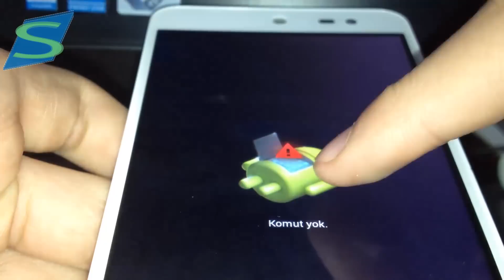Komut Yok Hatası Nasıl Düzeltilir KESİN ÇÖZÜM, General Mobile AndoridOne 4G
Komut yok hatası nasıl düzeltilir? Kesin çözüm komut yok sorununu düzeltiyoruz. general mobile 4g telefonlarda karşımıza gelen komut yok hatasının düzeltilmesi ile alakalı bilgilendirme yapıldı. Umarım işinize yaramıştır.

Sosyal medyada takipte kalın :)

Esenlikler sevgili dostlar ben Serhan GÖREN, YouTube derinliklerinden teknolojinin nasıl kullanılmasına, ilgi çekebilecek güncel konulardan tavsiyelere, inceleme videoları oluşturuyorum.

Merak ettikleriniz için yorum kısmı size ayrılmıştır. Bütün yorumları okuduğumdan ve yanıtlamaya gayret gösterdiğimden emin olabilirsiniz. Sormak istediğiniz soru olursa Instagram'da bana rahatlıkla ulaşabilirsiniz.